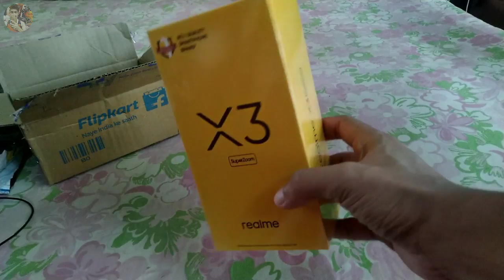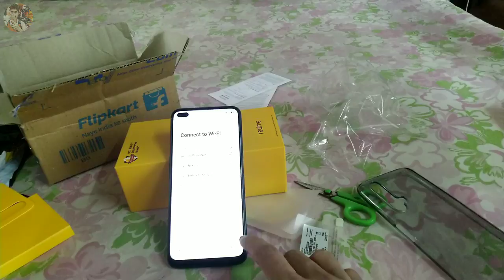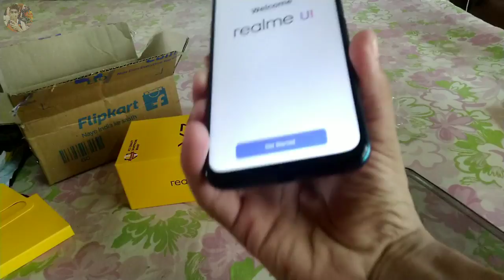Unboxing My New Phone 🔥 || Realme X3 Superzoom || Thanku Everyone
Unboxing My New Phone 🔥 || Realme X3 Superzoom || Thanku Everyone, Thanks YouTube ||

about this video :

hello dosto,

aaj k iss video mein Maine Unboxing kiya hai mere new phone ka jo ki sirf aur sirf aap logo k liye mai aaj le saka hu aur aap logo ko aur bhi behtar videos de sakta hu.

New Phone : Realme X3 Superzoom

Share, Support, Like!!!

My Mic